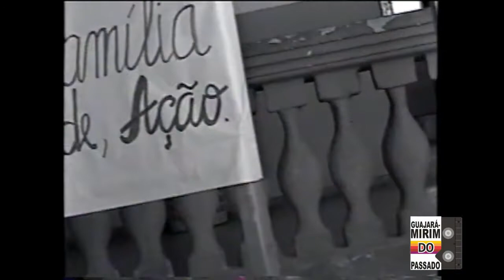Reunião com pais e Dia Internacional das Mulheres 2003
Reunião com os pais para o início do ano letivo e comemoração do dia Internacional das Mulheres na data de 07 de Março de 2003, na Escola Estadual de Ensino Fundamental e Médio Simon Bolívar, no município de Guajará-Mirim - Rondônia.